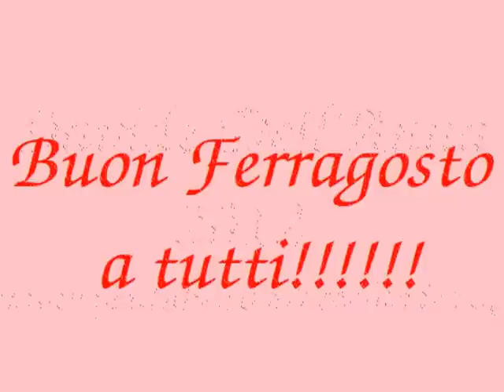buon Ferragosto 2012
Buon Ferragosto 2012 a tutti quanti!!!